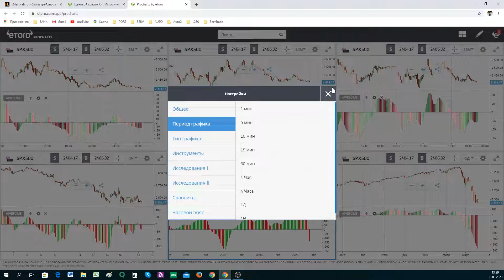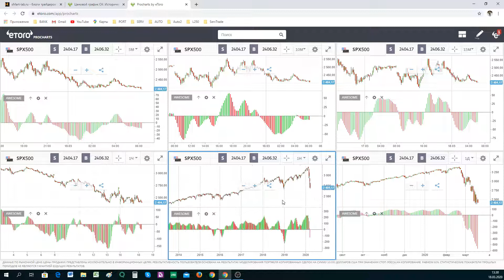OIL (WTI), SPX500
Хана-мана (((